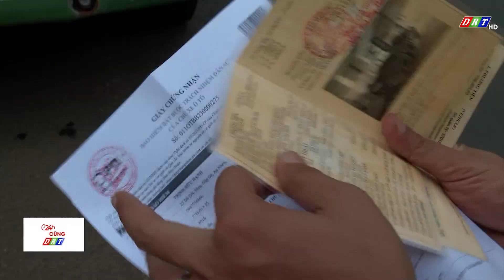Đắk Lắk ra quân tổng kiểm soát xe khách và container